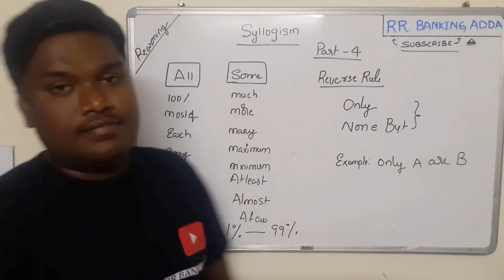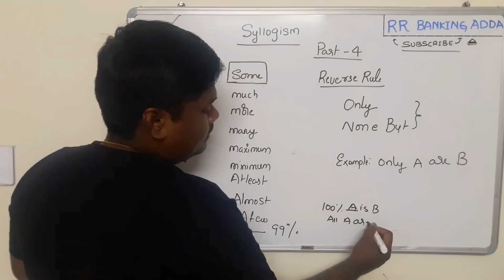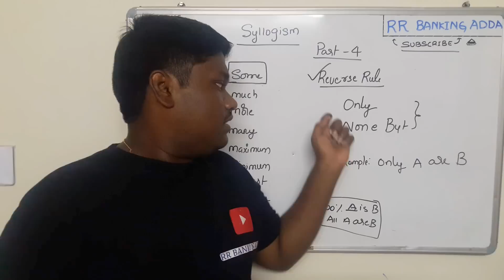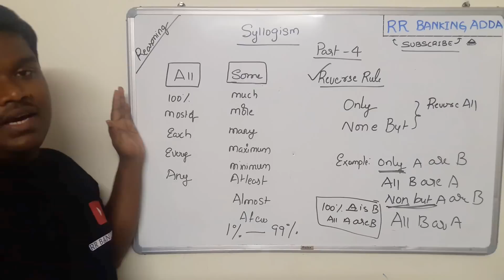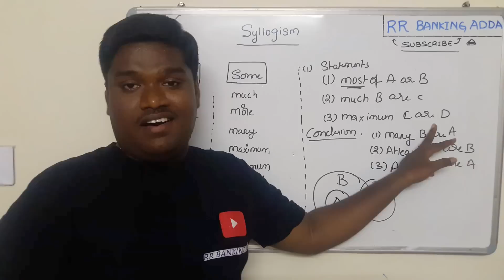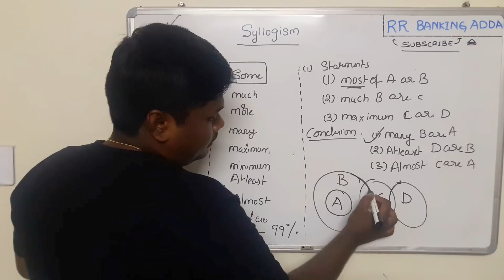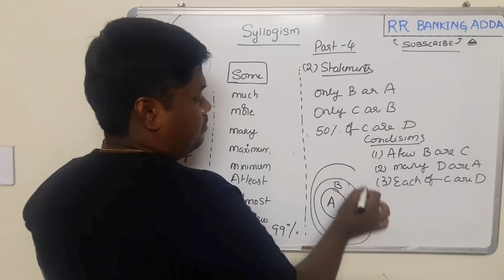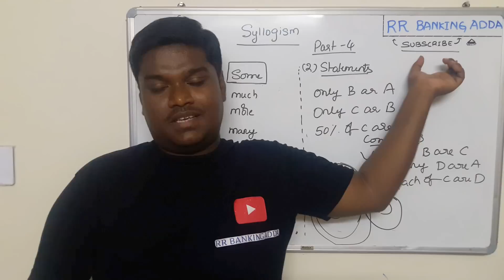Syllogism Problems in Telugu || Part 4 || Reasoning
Syllogism Problems in Telugu ...100%,most of,every,many,maximum, atleast, almost,only,. these words explained in detail.